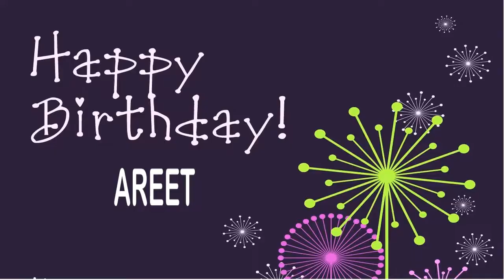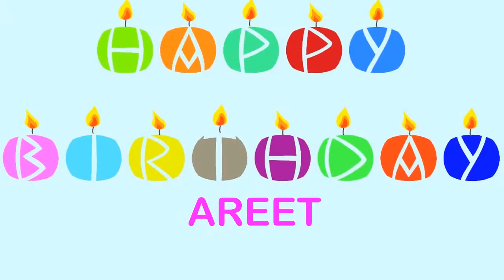Areet Wishes & Mensajes - Happy Birthday